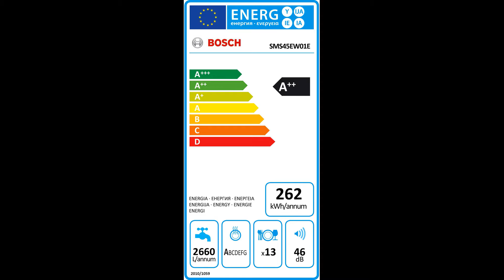Jak działa Wymiennik ciepła w zmywarce Bosch SMS45EW01E?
Jak działa AquaSensor w zmywarce Bosch SMS45EW01E? I pozostałe systemy elektroniczna regeneracja oraz wymiennik ciepła! Wszystko w tym filmiku zapraszam do oglądania ;)